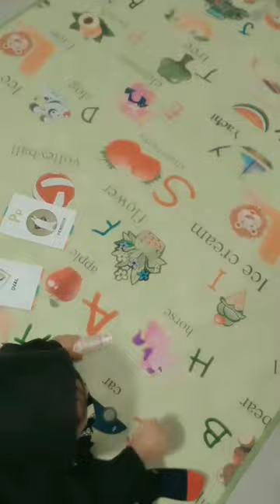Today no study 😂 only masti ❤️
Om Sai Ram# Today no study only masti ❤️